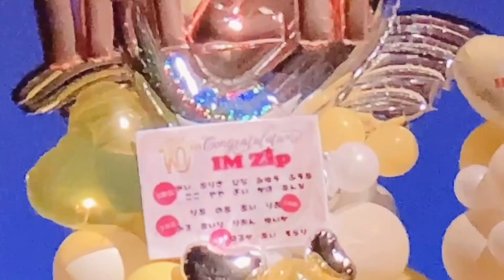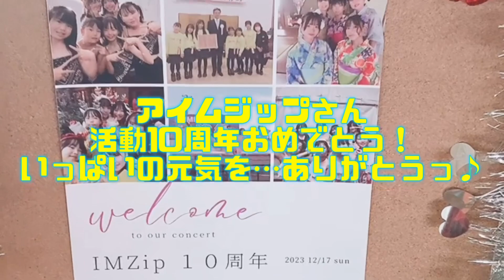【IM Zip（アイムジップ）10周年記念ライブ】この動画を見ればきっとアイムジップさんの魅力がいっぱーい感じられますっ♪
【IM Zip（アイムジップ）10周年記念ライブ】
この動画を見ればきっとアイムジップさんの魅力がいっぱーい感じられますっ♪

富山県には活動を10年も続けていてみんなに愛されているアイドルがいるという幸せ。

[IM Zip 10th Anniversary Live]
If you watch this video, you will surely feel the charm of I'm Zip♪

In Toyama Prefecture, I'm happy that there is an idol who has been active for 10 years and is loved by everyone.